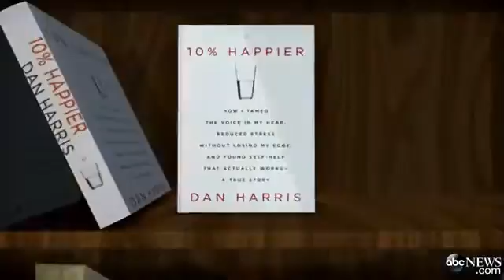Meditation Offers Alternative Ways to Increase Happines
Dan Harris shares his personal experience with the practice and offers a look into the science behind it.